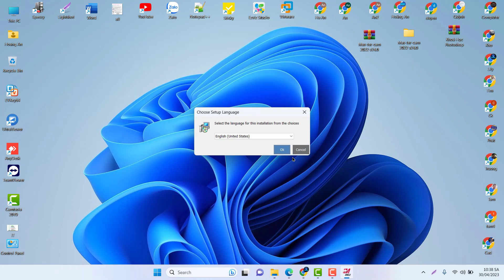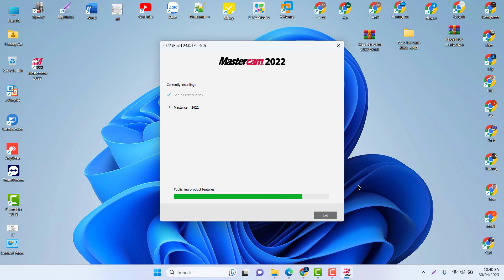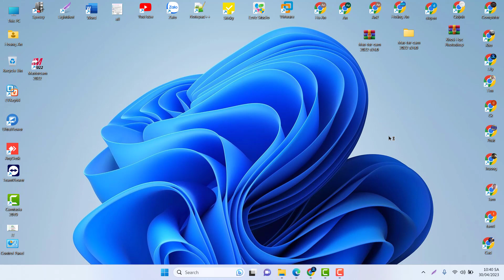Cài đặt Mastercam 2022 trên Win 11 22H2 | Install Mastercam 2022 Windows 11